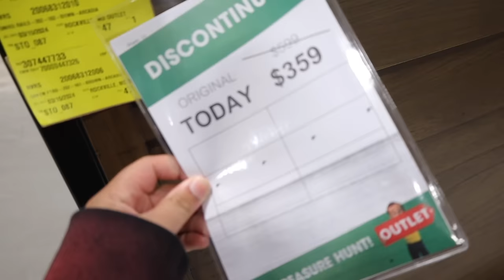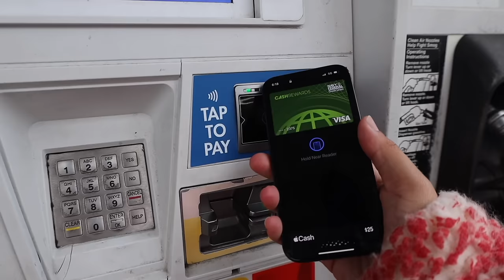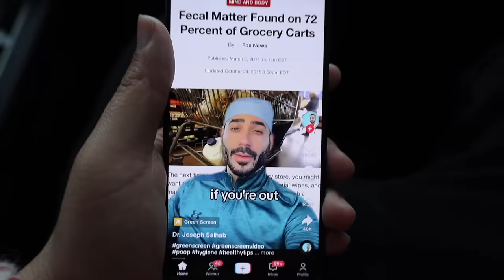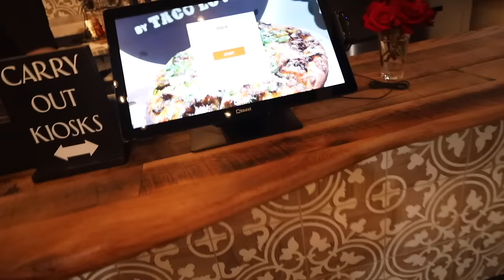I paid almost $100 for tacos…